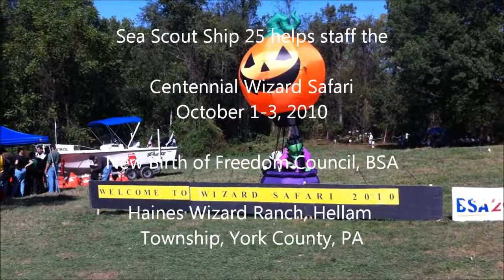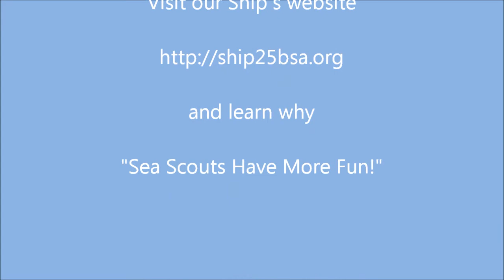Sea Scout Ship 25 helps staff the Bicentennial Wizard Safari - Part 2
Part 2 - Sea Scout Ship 25 helped staff the Bicentennial Wizard Safari of the New Birth of Freedom Council, BSA, at Wizard Ranch, Hellam Township, York County, PA October 1-3, 2010.